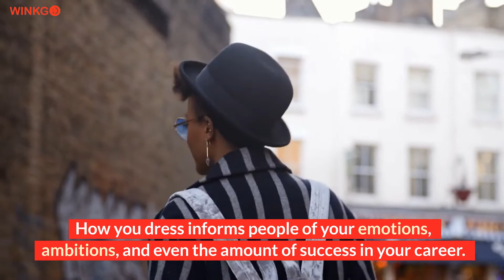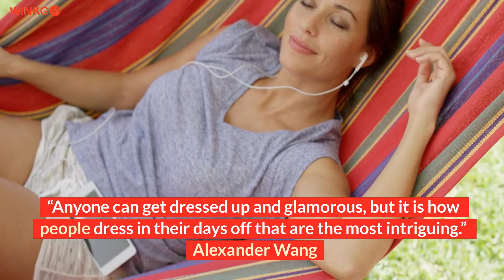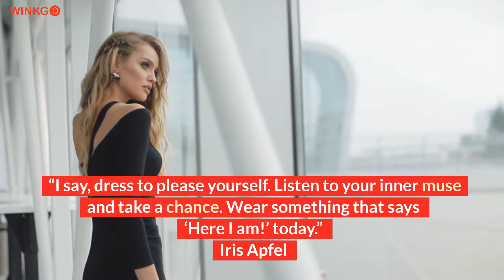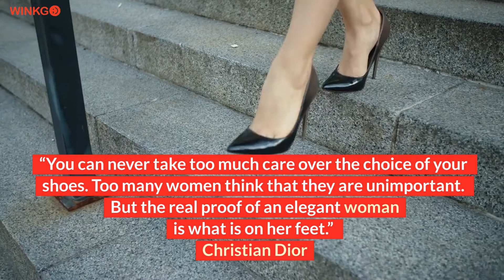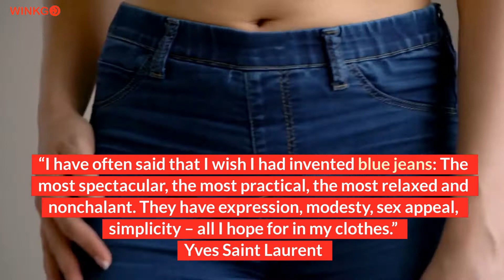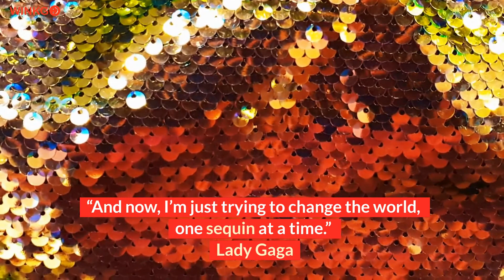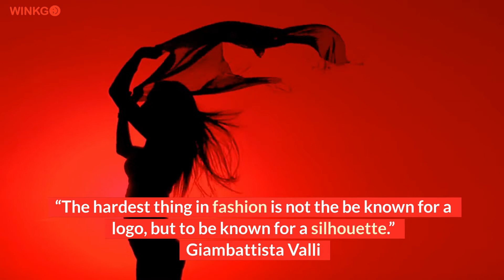55 Inspiring Fashion Quotes From Famous Designers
55 Inspiring Fashion Quotes From Famous Designers.

Fashion and personal style say a lot about a person. How you dress informs people of your emotions, ambitions, and even the amount of success in your career. And it doesn’t matter how young or old you are, don’t be afraid of sharing your love of fashion. Enter fashion quotes…

Style is something you acquire through inspiration and practice. It takes time but once you find your personal style, your personality and aspirations will shine through. Here are 55 fashion quotes from some of the most famous designers in the world about owning your look.

COPYRIGHT ISSUES: If you see a clip that you own that you did not submit or give consent for use, we have likely received false permissions and would be happy to resolve this for you!

*FAIR-USE COPYRIGHT DISCLAIMER* Copyright Disclaimer Under Section 107 of the Copyright Act 1976, allowance is made for "fair use" for purposes such as criticism, commenting, news reporting, teaching, scholarship, and research. 1) This video has no negative impact on the original works (It would actually be positive for them) 2) This video is also for teaching purposes. 3) It is not transformative in nature. 4) I only used bits and pieces of videos to get the point across where necessary. This channel does not own the rights to these video clips.

2) 34 Things You’ll Only Understand If You Grew Up in the 60s (sixties) or 70s (seventies). OK Boomer!

8) 45 Crush Quotes About That Wonderful Person That Never Leaves Your Mind - Sad Love Quotes About Life

9) 23 Funny Dog Grooming Haircut Fails Compilation 2018 That Will Either Make You Laugh or Cringe